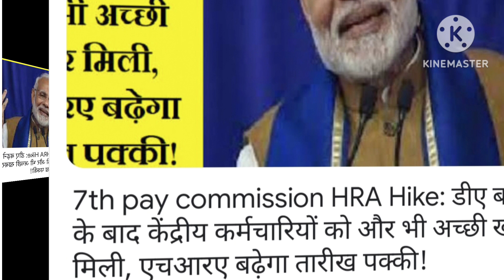केंद्रीय कर्मचारियों के लिए आई एक ओर गुड़ न्यूज।